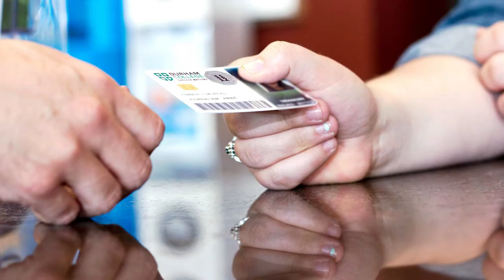Campus ID - Durham College